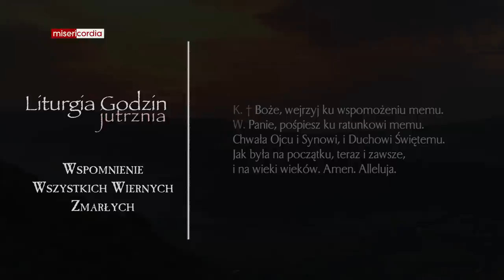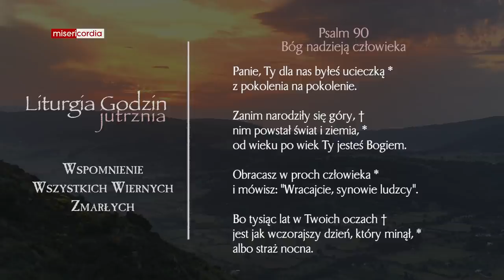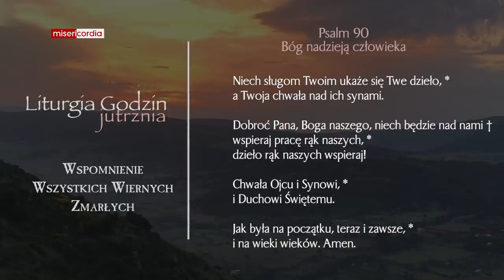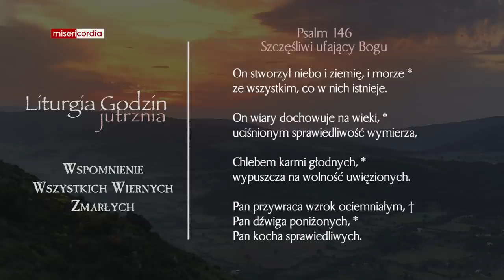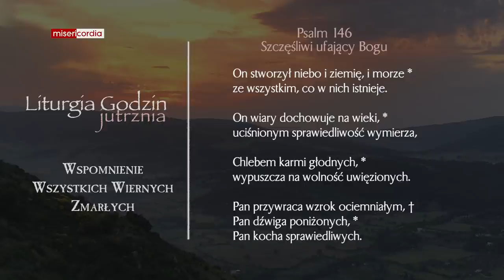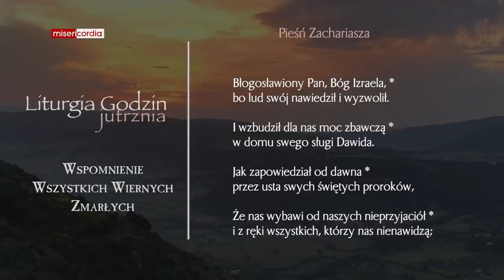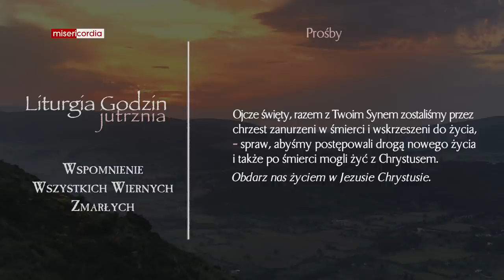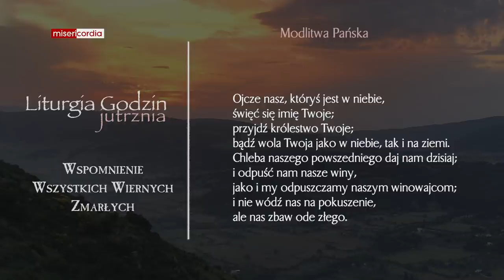Liturgia Godzin | Jutrznia | Wspomnienie wszystkich wiernych zmarłych